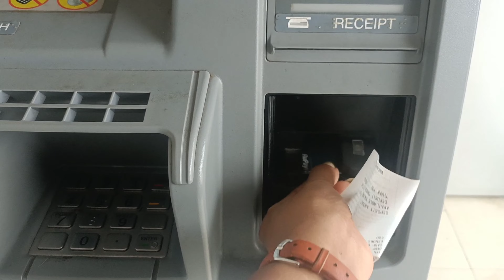phir say aya snake 🐍 bed room pe😴||daily vlog@waibafamilyvlogs3357